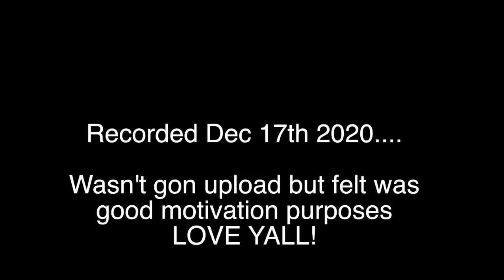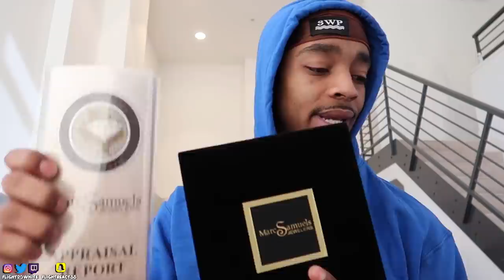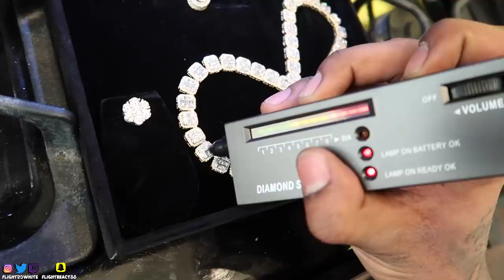Official "Flight" Chain Reaction!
Jewler instagram